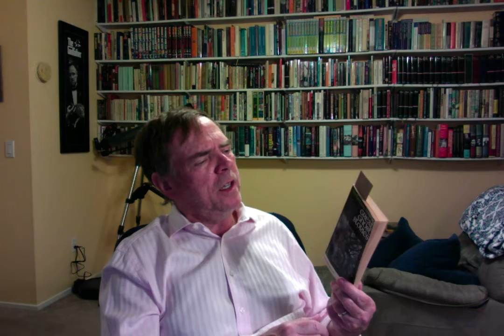Robert Aickman's THE UNSETTLED DUST: RGBIB 201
Okay, so I made a stupid and inaccurate statement here. I said that Aickman put THE UNSETTLED DUST together when he was alive–totally inaccurate! But it's still a good and well-organized collection that reads well as a single volume.

And here's a link to my piece on Aickman from about three years ago: